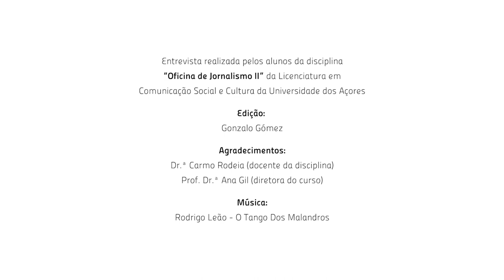Entrevista: Rita Blanco PANAZOREAN 2013